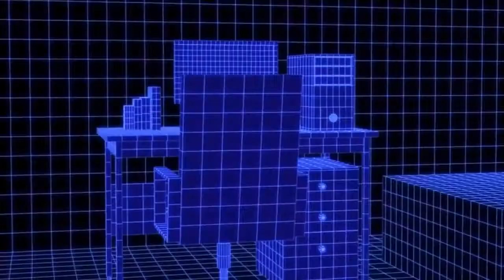Baka to Test to Shoukanju Shut Me Up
Song : Mindless Self Indulgence - Shut Me Up
Anime : Baka To Test To Shoukanjuu
Creator: Pat